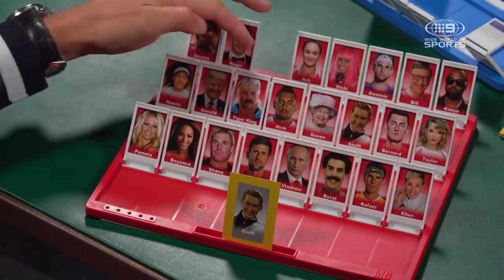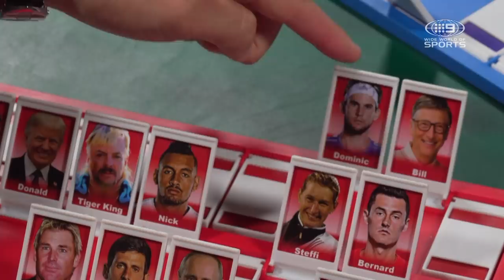Simona Halep Guess Whom?* - Australian Open | Wide World of Sports